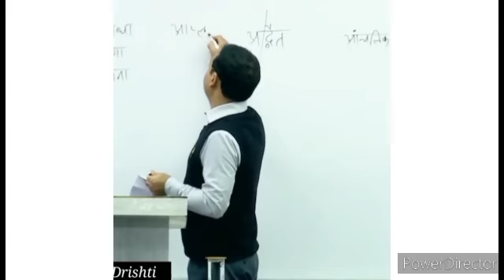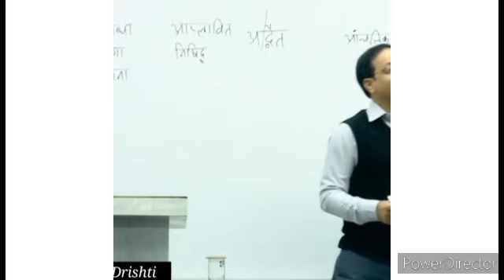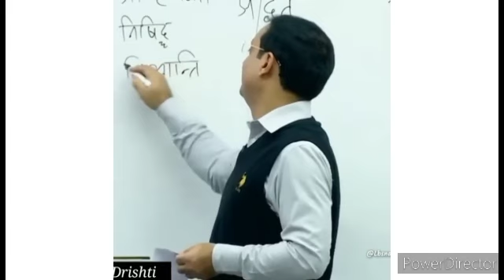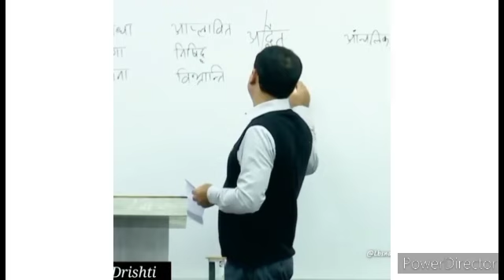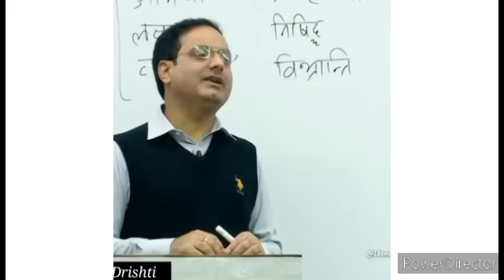चीटिंग करते पकड़ा गया 🤣🤣Vikas Divyakirti Sir funny moments in class drishti ias motivational video